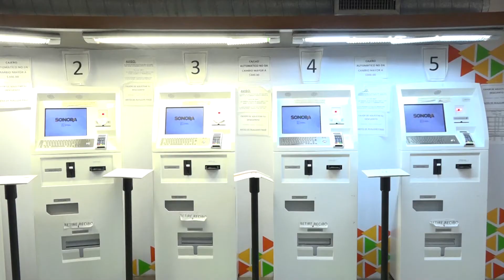Solo con cita podrás ser atendido en agencia fiscal